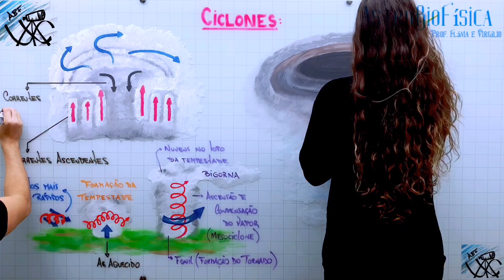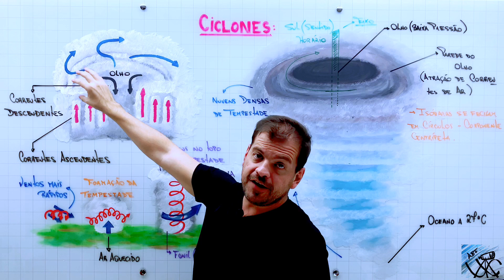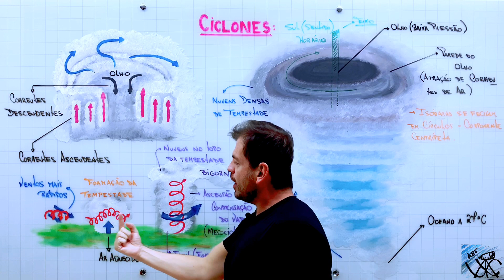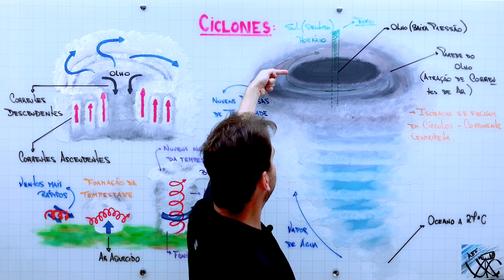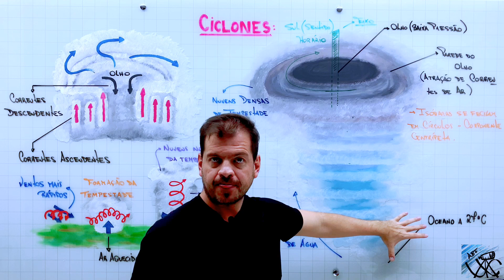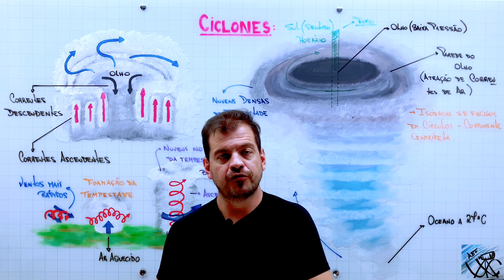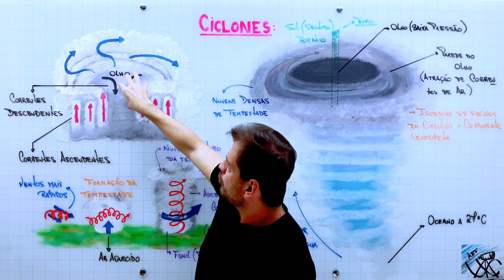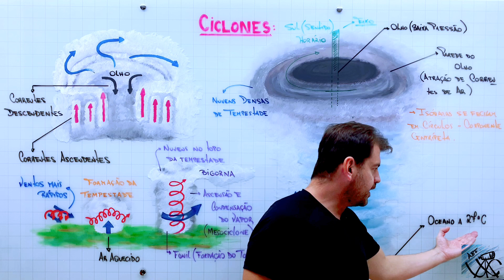Ciclone-Bomba - Pra ficar ligado!!!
Na série “Pra ficar ligado” de hoje falaremos sobre os Ciclones, com ênfase nos furacões e no ciclone-bomba que atingiu o Brasil no dia 30/06.

Sempre bom conhecer isso!

Boa aula e bons estudos.